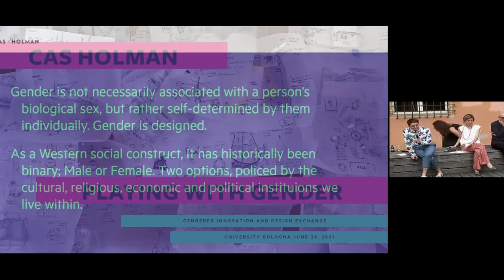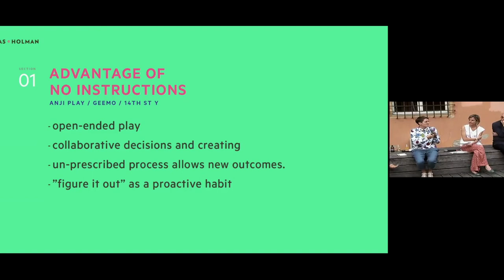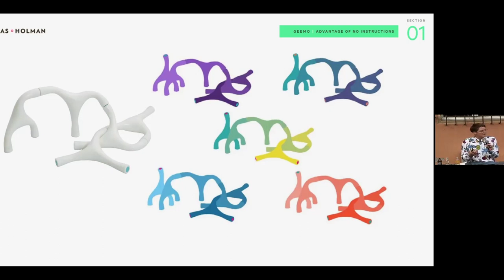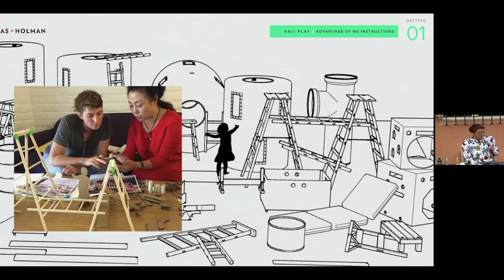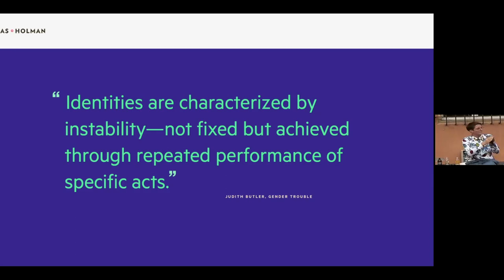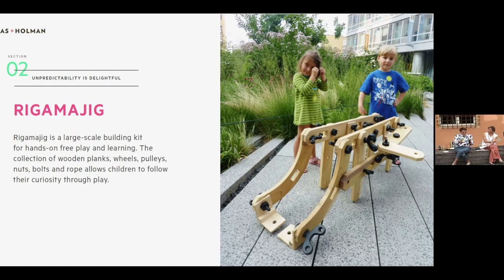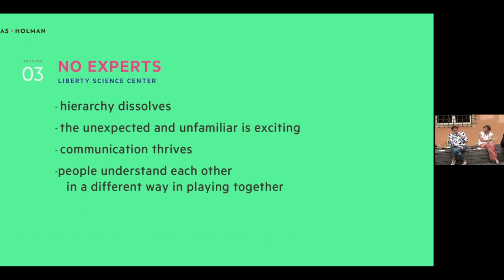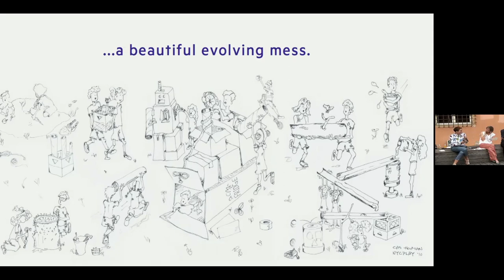“Designing Gender” Cas Holman | Gendered Innovation and Design Events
Cas Holman's contribution during the exhibition and exchange "Design and Gender Innovation" is organized by the Advanced Design Unit, Department of Architecture, University of Bologna, as part of the Excellent University Departments Project. The Exhibition is co-organized by the Italian Library of Women, while the exchange is part of the Cultural Review for the Care of the Present - Courtyard in the Common, organized by FIU. The event is also part of the international Winter School Design for Responsible Innovation of the Design Units of the University of Bologna, Pontificia Universidad Católica de Chile and Tecnológico de Monterrey.